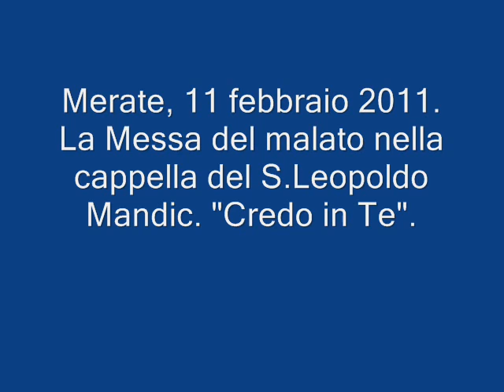Credo in Te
Merate, 11 febbraio 2011. Messa del malato. "Credo in Te"